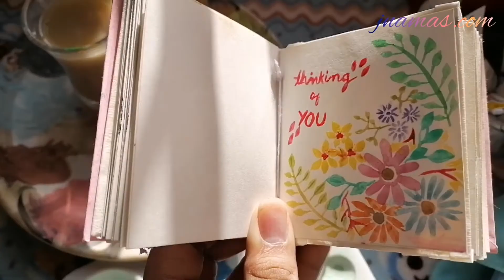Paint in Mini Sketchbook || DIY || Mini Paintings Part 2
Aslam-u-Alaikum! I’m a lover of paintings so I decided to do it in my mini sketchbook. Yes it’s gonna be very beautiful and adorable. I have decided to paint flowers and leaves in this mini book. I personally very enjoy this process and love this mini sketchbook and these mini paintings. Your  appreciation will help me to make more videos like this. Thanks
Nowadays I am painting a lot and have many ideas floating inside of me. I am painting in these mini sketchbooks it's really fun... Watch my tutorial on how to make these pretty cute mini sketchbooks Link is
***x***x***x***x***x***x***
👉JNamas – The Creative World
It's all about creativity.
Here you'll find video tutorials, DIY project videos, fun painting videos, inspirational moments captured by me and other joys.
Join 👉JNamas-The Creative World, as We explores the importance of creativity and self-expression through paint, art, and all other creative means. The biggest challenge any creative person faces is the struggle to stay creative. We often are busy doing what are not necessarily producing new work.